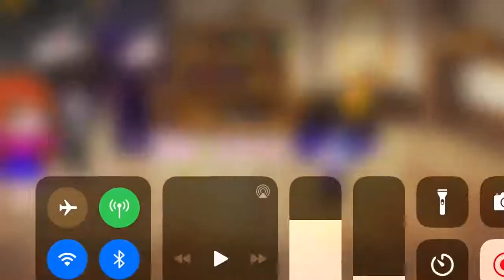I have no clue what I made—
Plz give me some ideas ;-;